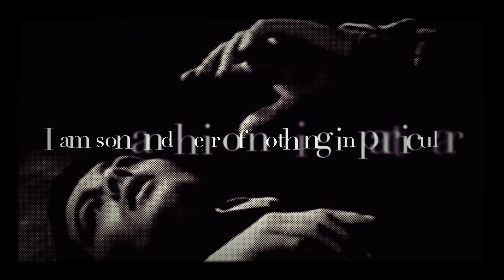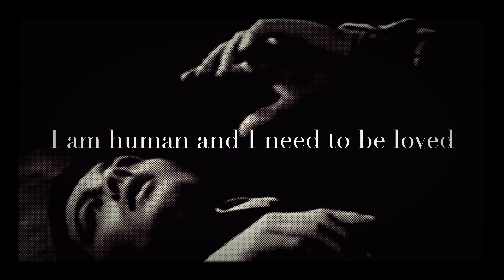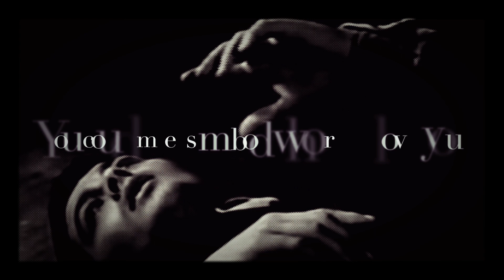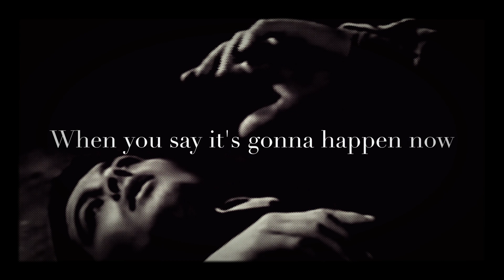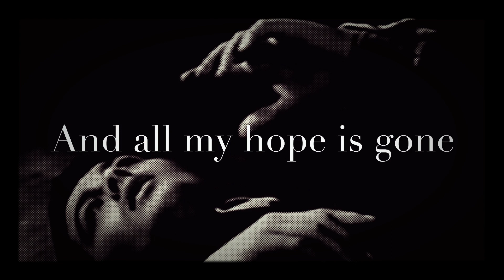The Smiths - How Soon Is Now? [12” Version] (LYRICS ON SCREEN) 📺